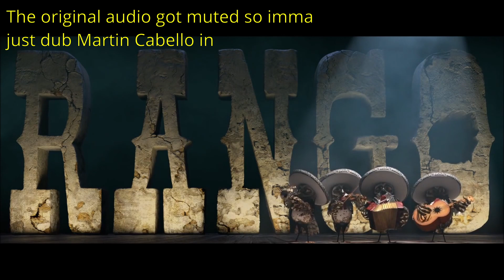This video is 1 year late...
This was also the first video that has a thumbnail made with Photoshop :)